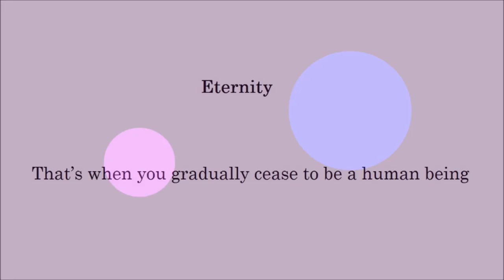Wiping Away (Paintings Poetry Flute Improvisation English)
I have always been dreading to lose my family, health, life and what little money I have. Is there any feasible way to wipe away my fear?